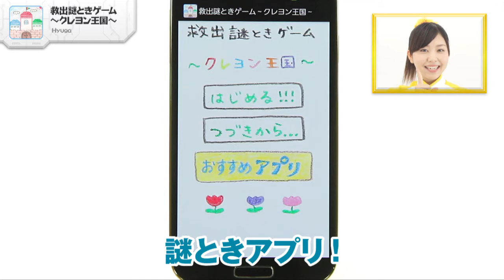勇者求む！謎を解いて姫を救出しよう！ 救出謎ときゲーム～クレヨン王国～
「救出謎ときゲーム～クレヨン王国～」Hyuga

「救出謎ときゲーム～クレヨン王国～」は、あなたの知力を武器に、さらわれたお姫様の救出を目指す謎ときアプリなので、あります！ストーリーと謎ときの絵は、クレヨン風の完全手書きで超可愛い！ほのぼの世界で謎ときをしましょう。でも待ち受ける謎は本格派です。あなたは数々の謎をといて、お姫様を救うことができるでしょうか？「救出謎ときゲーム～クレヨン王国～」は、特に女性におすすめ！可愛い絵で本格的な謎ときを気持ちよく楽しめちゃうアプリなので、あります！